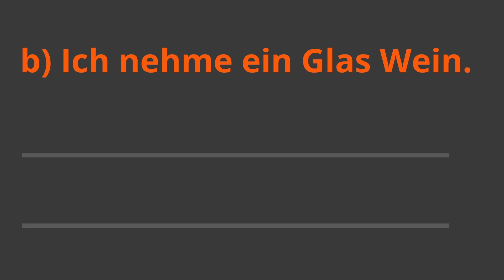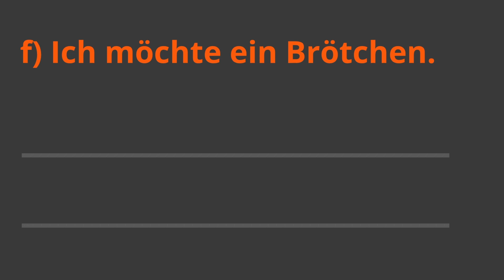Übung: Bitte etwas höflicher!｜Exercise: Please be a little more polite!